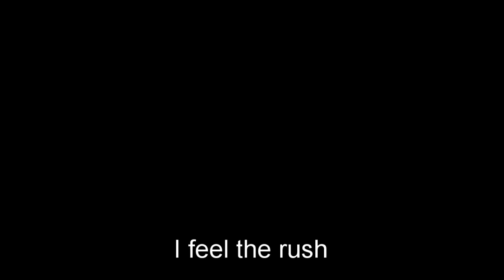[EDIT] Candace Flynn feels the RUSH (Troye Sivan)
I LOVE the new song by Troye Sivan.

About
Released: 2023
Album: Something to Give Each Other
Artist: Troye Sivan

WARNING: IT IS AN ADULT SONG, DO NOT GO TO THE SONG LINK IF YOU ARE UNDER THE AGE OF 25.

Lyrics
Translate your vibration, let your body talk to me
Baby love, if you wanna show me what
You're scheming up, if you wanna (like, oh)
What you wanna give? Boy, you better show me what
You're scheming up
You got my heartbeat racing
My body blazing
So good when we slow gravity, so good
Breathe one, two, three, take all of me, so good
Pass your boy the heatwave, recreate the sun
Take me to the feeling, boy, you know the one
Kiss it when you're done, man, this shit is so much fun
Pocket rocket run (run, run)
You got my heartbeat (heartbeat) racing (racing)
My body blazing

uPDATE: I will leave USA very soon, Excited I guess.